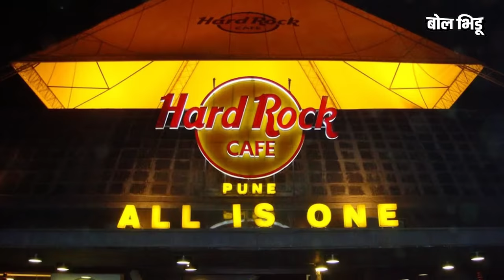Pune शहरातलं Koregaon Park एक प्रीमियम लोकेशन आहे ते या करणांमुळे.. | Bol Bhidu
पुण्यातलं कोरेगाव पार्क म्हणजे एक प्रीमियम लोकेशन. या परिसराला कायम साऊथ मुंबईशी कम्पेर केलं जातं. पुण्यातल्या श्रीमंतांचा एरिया अशी कोरोगाव पार्कची ओळख आहे. पण कोरेगाव पार्क पुण्यातलं सगळ्यात प्रीमियम लोकेशन का आहे ते या व्हिडिओतून समजून घ्या.

Koregaon Park in Pune is a premium location. This area is always compared to South Mumbai. Korogaon Park is known as one of the richest areas in Pune. But understand from this video why Koregaon Park is the most premium location in Pune.